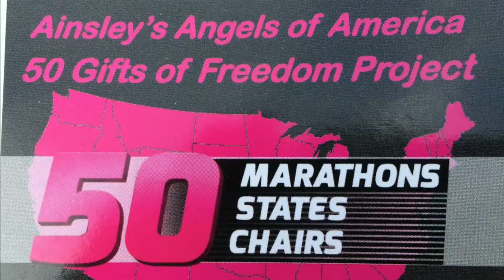SpotlightSaturday - Episode 17 (I Run 4 meet up announced, 50 Gifts of Freedom, 50 mile Run)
Episode content:  Guests include Joe Orth, Leanne Vigneault (50 mile run for Cancer & Ainsley’s Angels), Jessica Ellington (50 Gift of Freedom), and Timothy Boyle with the announcement of the I Run 4 meet up at the Sunset 5K in Louisiana.

You can register to join us in person or virtually at the Sunset 5k, an official IRun4 meet up event, in Louisiana on July 16!

In case you are curious, SpotlightSaturday is a weekly video log that spotlights questions asked by the Ainsley's Angels of America family. The answers will be provided by the President of Ainsley's Angels of America, with behind the scenes and/or on-air assistance from other leadership and subject matter experts, as required. From Angel Athlete-riders and Angel runners to Ambassadors, caregivers, and family members, some episodes will also Spotlight members of the Ainsley's Angels of America family.

Episodes will air on Saturdays and we plan to provide a list in the video description of some of the topics discussed in each episode.

We aim to ensure these episodes are concise, under 10 minutes, as we know you value your time!